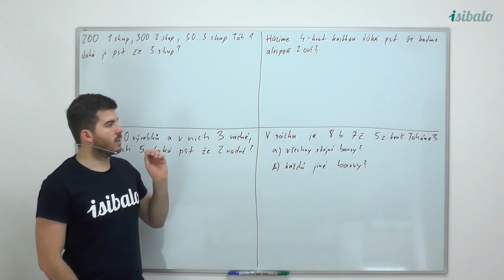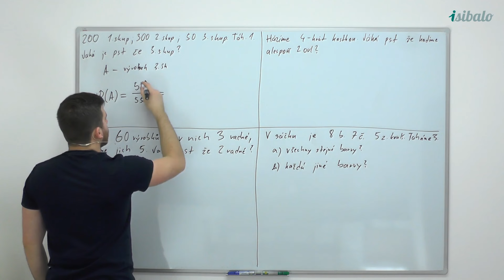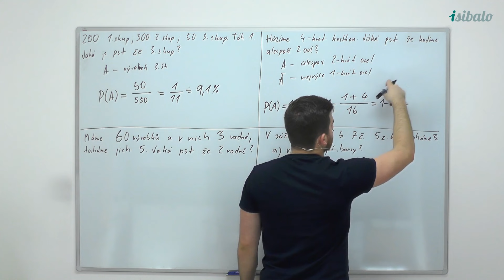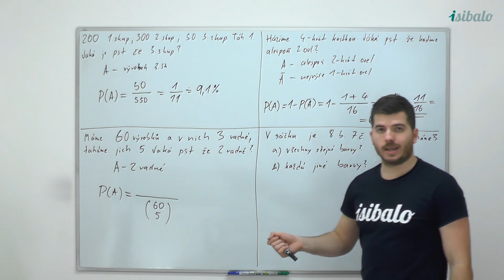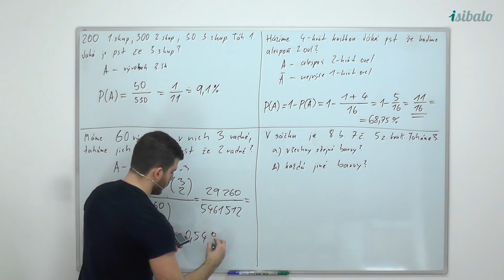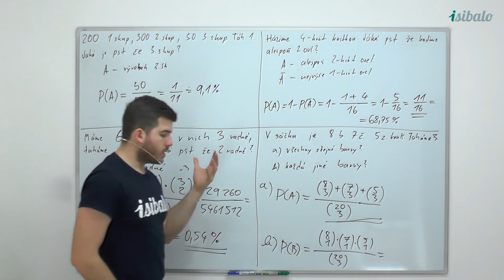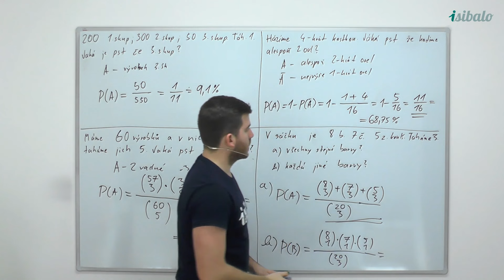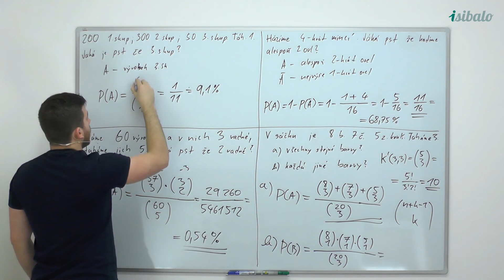4 - Základní příklady na pravděpodobnost (MAT - Pravděpodobnost)